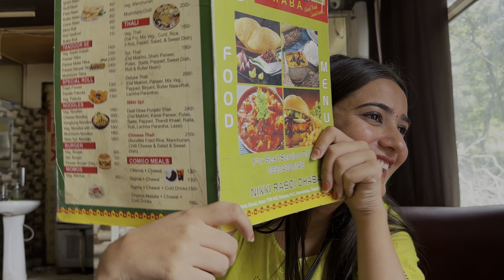Taking her to Adventurous Date- Heaven on Earth- Tanshi Vlogs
Thanks for always loving!